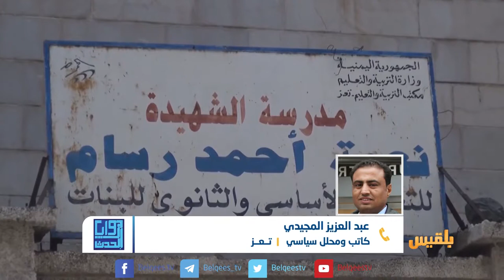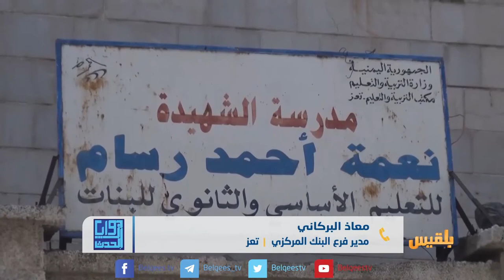زوايا الحدث | عودة جديدة لمؤسسات الدولة في تعز | تقديم: سامي السامعي